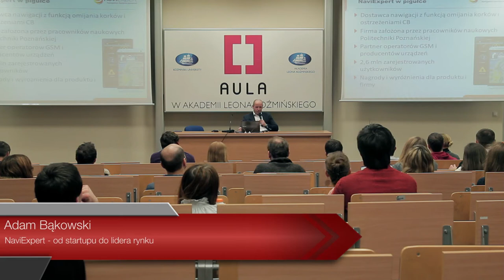Aula # 93 - Adam Bąkowski (NaviExpert)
3. Adam Bąkowski (NaviExpert) -- „NaviExpert -- od startupu do lidera rynku"